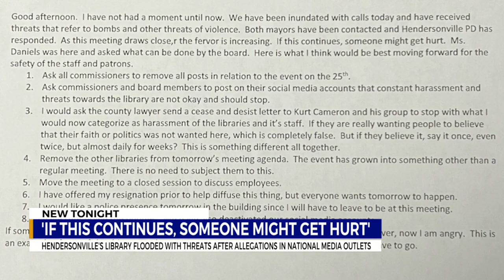Hendersonville library facing threats after allegations in conservative media outlets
Staff at Hendersonville’s Public Library appear to be worried Tuesday’s bomb threat was not an isolated incident. Some wondering if their safety is at risk after facing weeks of allegations in conservative media outlets.